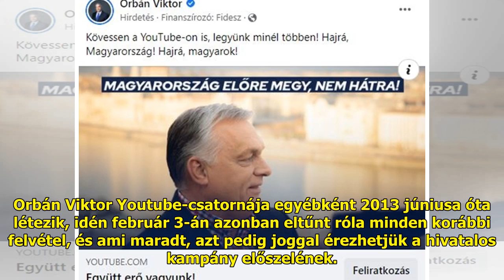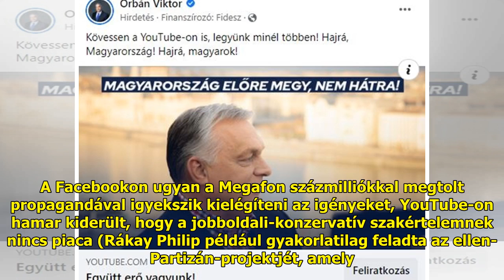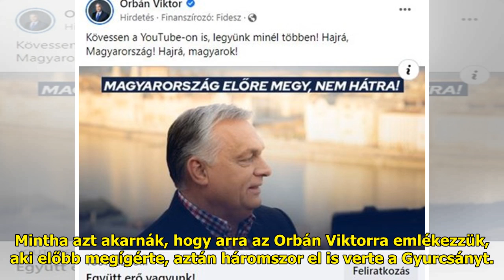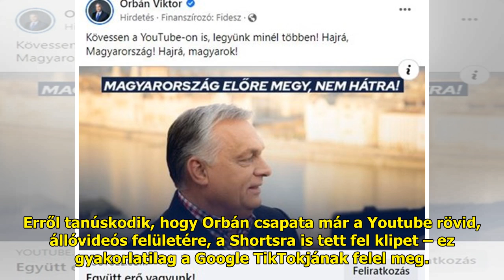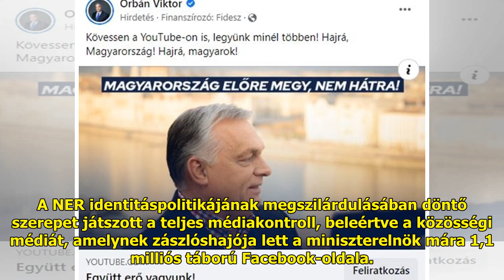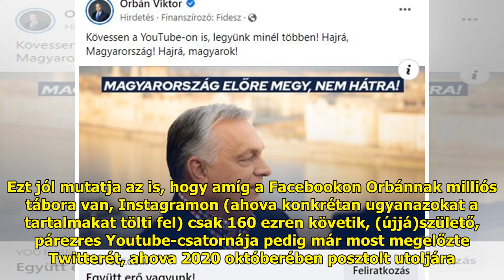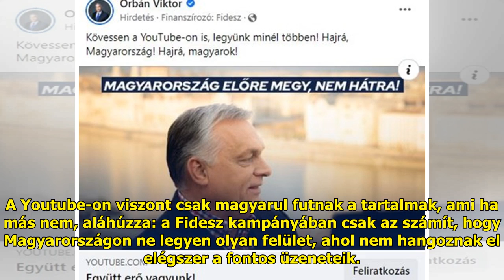Orbán Viktor youtuberként is szeretné, hogy szeressük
Csütörtökön új front nyílt Orb...